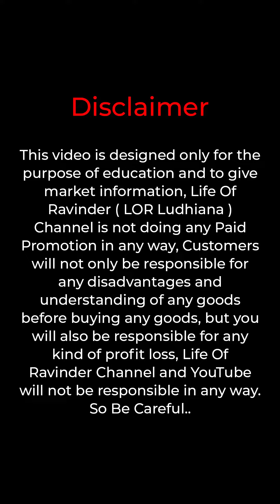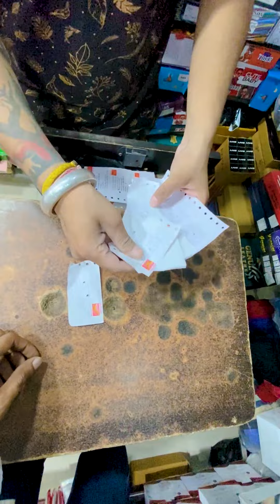₹6 से शुरू Belt, Cap, Perfume, All Men's Accessories || Ludhiana Wholesale Market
Address: Radhika Fashion
 - Shop No. 426 Fatehgarh Mohalla
Gali No. 3, Gandhi Nagar Market, Ludhiana, Punjab